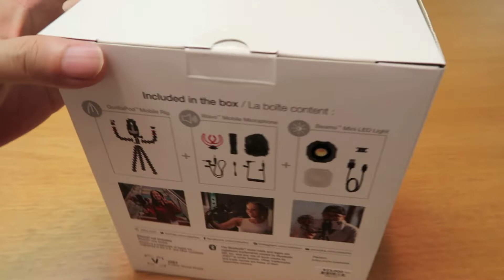JOBYのVlogスターターキット「JOBY GorillaPod Mobile Vlogging Kit」の紹介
JOBYの次世代インフルエンサー向けスターターキット「JOBY GorillaPod Mobile
Vlogging Kit」の製品紹介です。